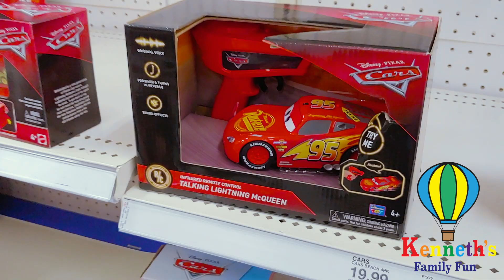Kenneth Goes Shopping For a New Toy/Game at Target!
Join Kenneth on his adventure at Target in search of a new toy/game! So many toys to look at and buy, watch to find out what toy or game Kenneth chooses to buy!